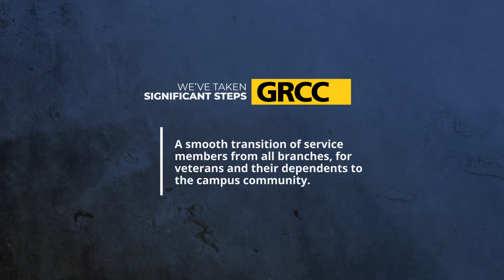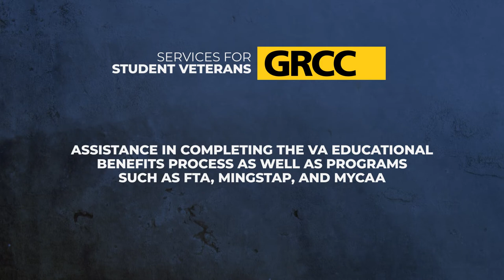Veteran Services at Grand Rapids Community College